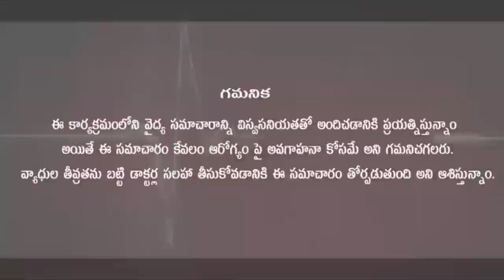Warts Treatment in Telugu ll ముఖము, కంటిపై పులిపిర్లు పోవాలంటే ll Dr. Pavushetty Sreedhar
This Video By Dr. Pavushetty Sreedhar On The Topic " Warts  "

District:-  Warangal,
Pin :-  506001,
State:-  Telangana.